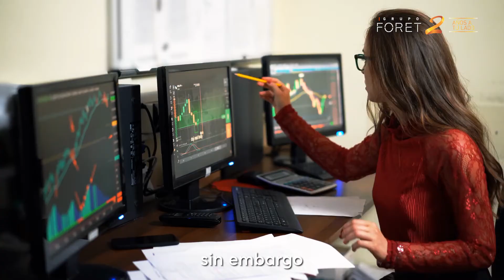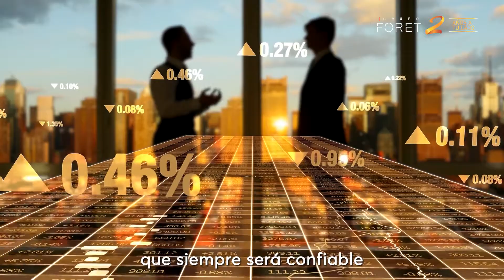Grupo Foret a la par contigo 🙌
Dos años de sueños alcanzados en Grupo Foret. ✨🌱
Agradecemos a nuestro equipo de trabajo y a todos nuestros clientes por hacer de todo esto posible.
¡Vamos por más metas y sueños cumplidos!